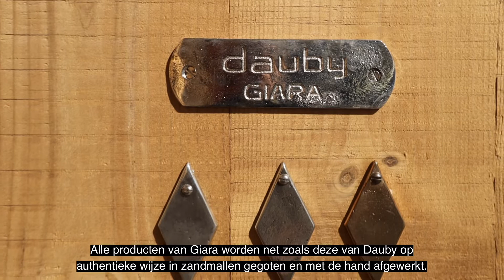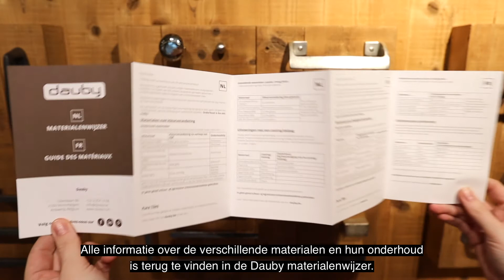Materialen - Dauby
Met welke materialen werkt Dauby? Hier krijg je ze allemaal op een rijtje per collectie.